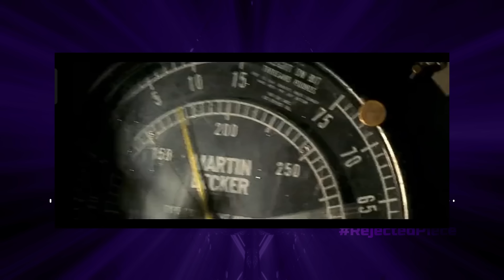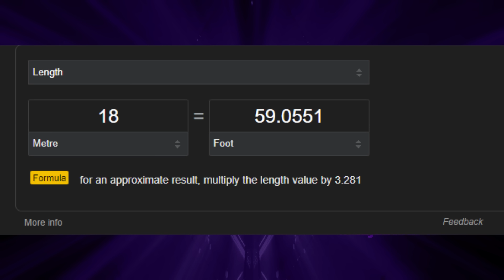Devara Haters Roast | Devara Review Roast | Telugu Reviewers Roast | Telugu Roast Video | NTR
Dear Reviewers,  you’re out there spouting hate, the rest of us are out here celebrating creativity, artistry, and the magic of jr ntr's Devara cinema. Maybe next time, try enjoying the show instead of turning it into your personal soapbox.

Telugu movie reviewers have perfected the art of consistently missing the mark, delivering reviews that could double as creative writing exercises in fiction. Their knack for turning hits into flops and vice versa is almost as impressive as their ability to overlook the obvious in pursuit of a spicy critique.

Telugu movie reviewers, the self-proclaimed soothsayers of cinema or just really good at missing the mark? It's like they're playing a game of cinematic bingo where "flop" is their favorite square to fill, even for movies that soar higher than a kite in a monsoon.

And performances? Well, according to them, every actor is just one expression away from being a meme. "The lead lacked charisma," they'll state, as if charisma alone can carry a film through its narrative twists and emotional turns.